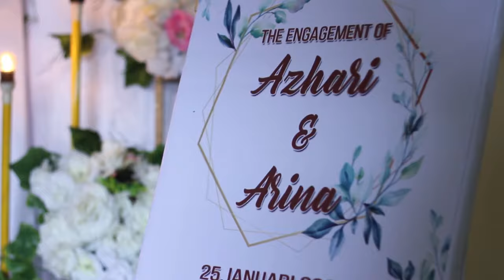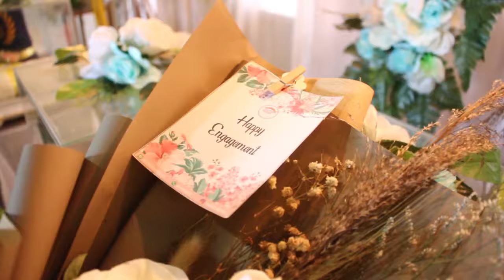video cinematik enggagement